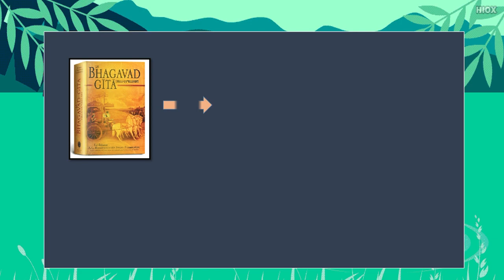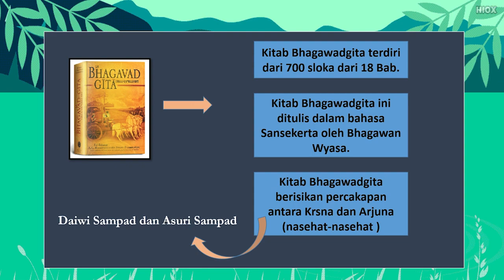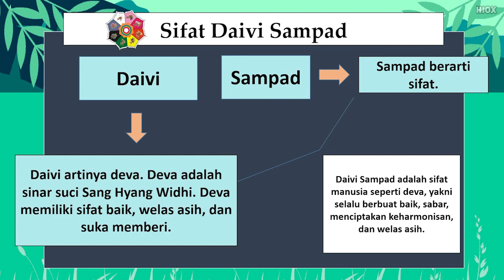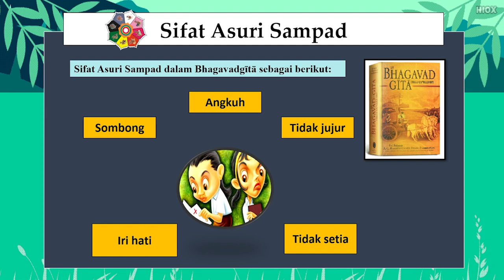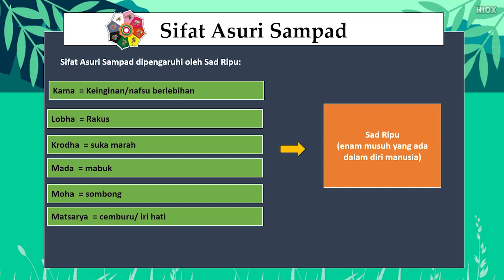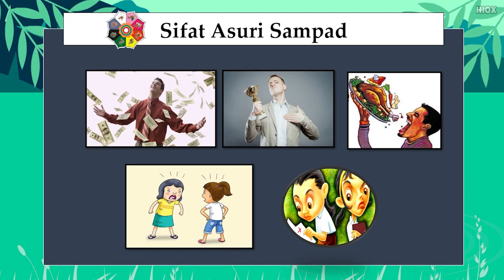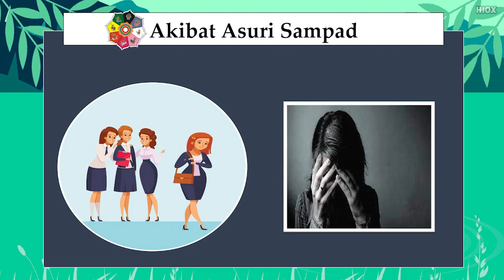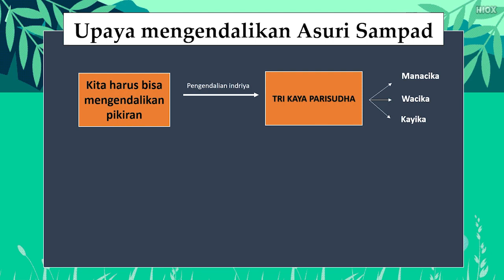DAIWI SAMPAD DAN ASURI SAMPAD ll AGAMA HINDU KELAS 3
Daiwi Sampad adalah sifat Kedewataan
Asuri Sampad adalah sifat keraksasaan
Sifat ini yang harus kita pilaah dalam hidup kita supaya mendaparkan kehidupan yang sejahtera.
Untuk mengendalikan sifat Asuri Sampad dapat dilakukan dengan cara mengamalkan ajaran Tri Kaya Parisuda.